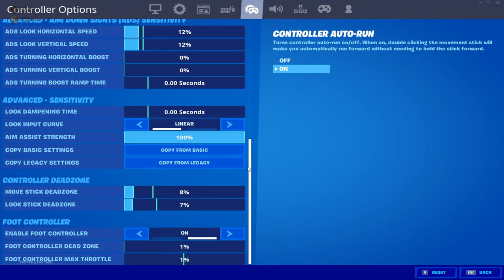Molly 💊 (Fortnite Montage)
Thumbnail Designer 🎨:
MistaClutch

Songs 🎵: Sleepy Hallow ft. Sheff G - Molly